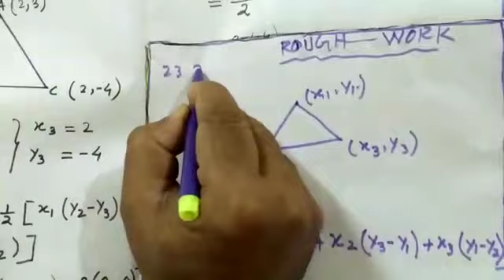Class X:Coordinate Geometry